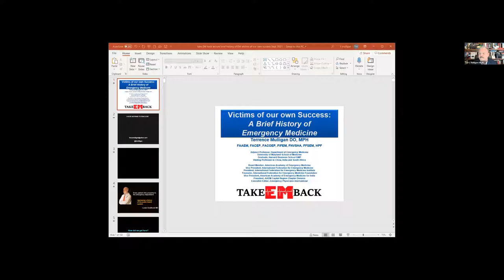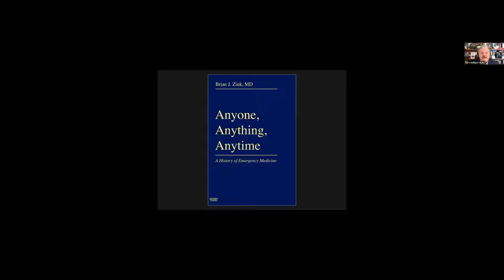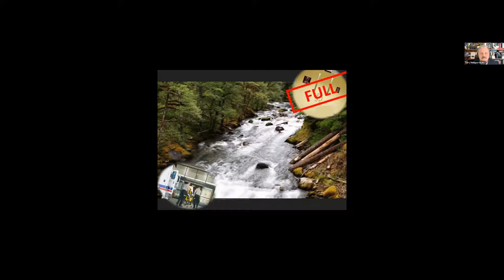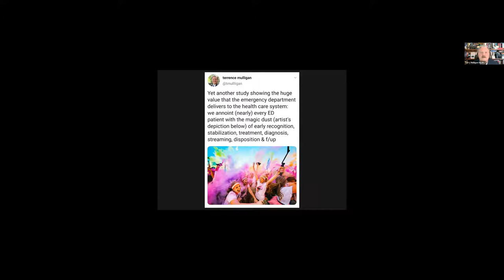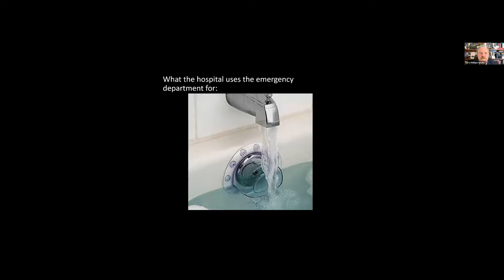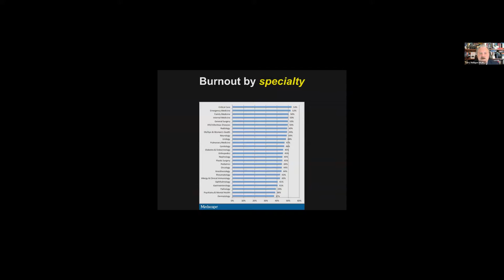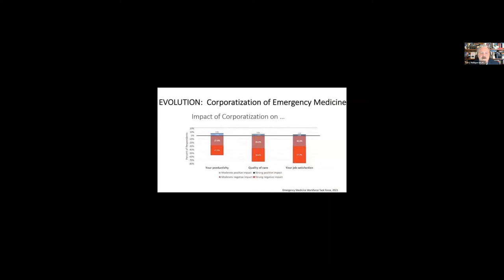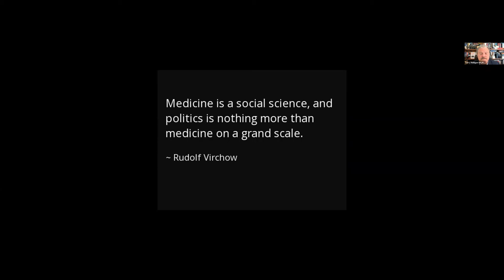Take EM Back Summit - America’s Safety Net: Victims of our Own Success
Full title: America’s Safety Net: Victims of our Own Success - A brief history of emergency medicine
Terrence Mulligan, DO, MPH, FAAEM, FACEP, FACOEP, FIFM, FNVSHA, FFSEM, HPF